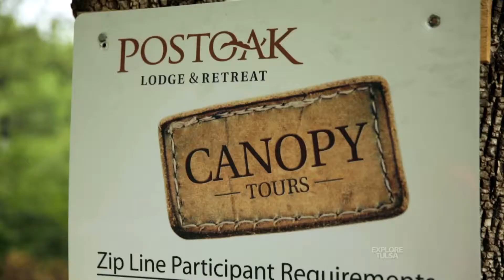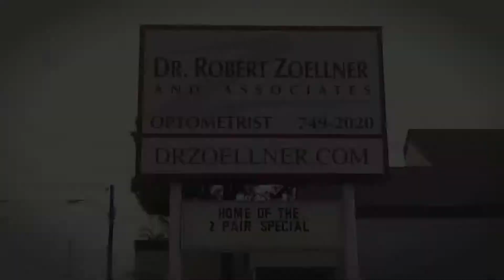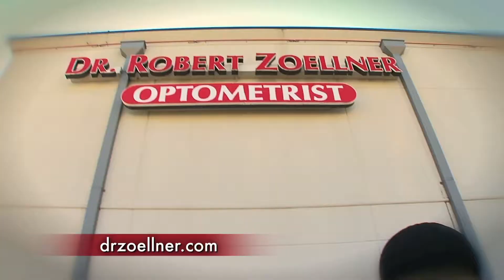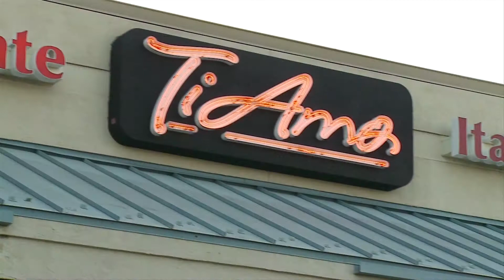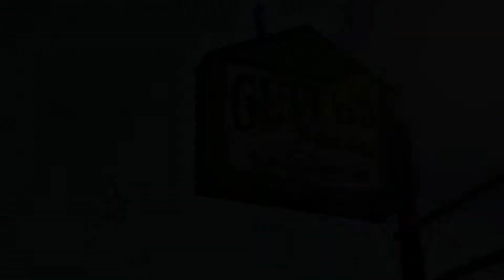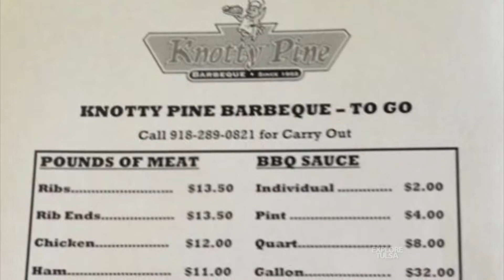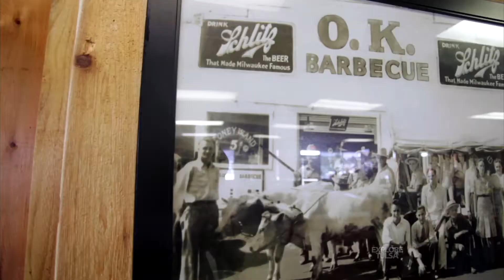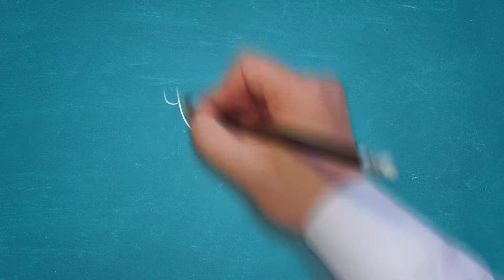Explore Tulsa 176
This week we showcase
- POSTOAK Lodge and Canopy Tour
- Dale Bagby at Creek County Speedway
- Aquarium Oddballs
- Knotty Pine Barbeque